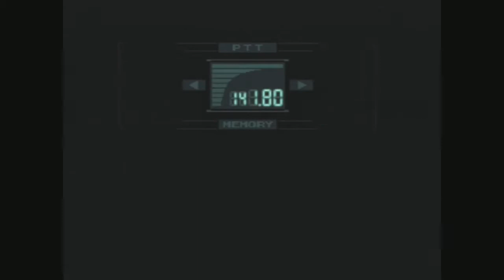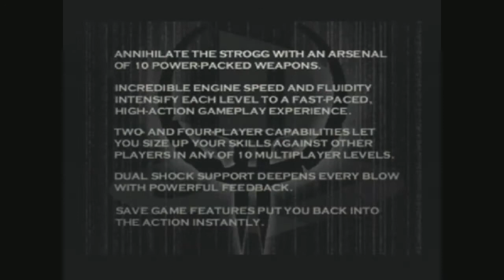Let's Play - Euro Demo (Future) 100 (Part 2)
Time to play some better games.

Metal Gear Solid - 0:00
Quake II - 12:12
Tekken 2 - 23:30
Tony Hawk's Pro Skater 2 (Replaced the music) - 26:08
Tomb Raider - 29:40